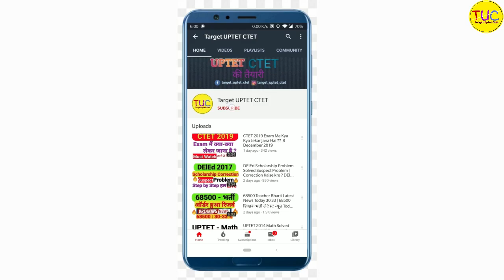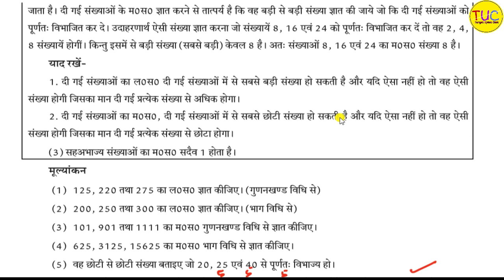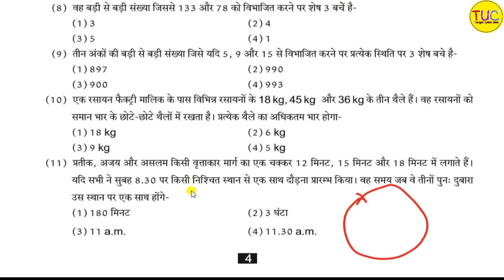UP DELED 2nd SEMESTER MATH Class-2, 3अंकों तक की संख्याओं का लघुत्तम समापवर्त्य एवं महत्तम समापवर्तक